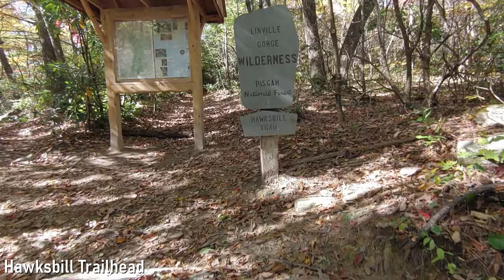Hiking the HAWKSBILL TRAIL in the Linville Gorge in North Carolina | GoPro FULL HIKE Video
Hawksbill Trail is a short hike in North Carolina in the Linville Gorge. This video shares the full hike, along with footage from the AMAZING  360 views at end of the Hawksbill trail.

Linville Gorge Wilderness is known as the Grand Canyon of the East and offers several incredible hiking trails in North Carolina. Visiting during the fall offers comfortable hiking temperatures and beautiful views of the leaves changing color.

In this video we take you along as we hike the Hawksbill Trail in the Linville Gorge. During this hike we took timewarp footage (which is basically a timelapse when moving). This video will give you a good understanding of the terrain along the trail. We hope this video is enjoyed by those who are unable to visit Linville Gorge and by those who are planning a visit in the future.

 Linville Gorge is known for it's challenging hikes leading to breathtaking views. Make sure to watch until the end to see the 360 view at the top of Hawksbill.

The slow, winding drive took a bit of time to access the trail head, but in the end we thought it was worth it. Would you drive on a narrow forest road to see the view from Hawksbill?

The support is greatly appreciated and really helps our channel to grow.

In this series we spend time hiking in North Carolina, South Carolina and Tennessee. We also stay at some really unique Airbnbs!

Video Timeline:

Intro: 00:00
Accessing the Hawksbill Trail: 0:17
Starting the Hawksbill Trail Hike: 0:37
Lookout Along the Trail: 2:42
Hiking the Trail: 2:56
Hiking Tip for the Best View 5:44
Arriving at the Top: 6:02
Our Gear:
GoPro Max 360
Glion Foldable Electric Scooter
LG G8 Smartphone
LG G8x ThinQ Smartphone
NCH Video Suite Editing SoftDry Bag

And if you enjoy our content and want to show your support but don't need to purchase anything right now, you can buy us a coffee or beer